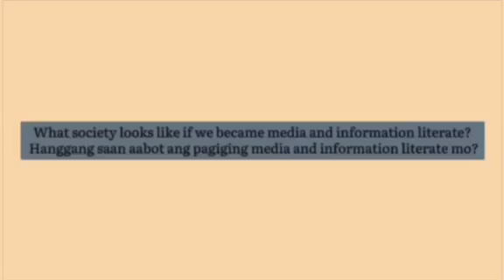Dapat May Alam: Youth Experiences, Media Awareness by Lenity Literate | EDfluencer DocuFest 2021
Gwyneth Adelaide is an Edwardian, also part of the youth.  She experienced being a victim of fake news, lacking knowledge when it comes to Media and Information Literacy. But now, she is slowly gaining knowledge, and at the moment, she’s applying it in her daily life. Now, she’s sharing prevention tips to avoid being a victim of fake news, and social media etiquette to promote a healthy environment in using digital platforms.

GalingLNC is a partner of St. Edward School, Lancaster New City for its Senior High School Work Immersion Program.

Truly, we are better together in service and with respect!
Ikaw, ako, tayo ang GalingLNC!